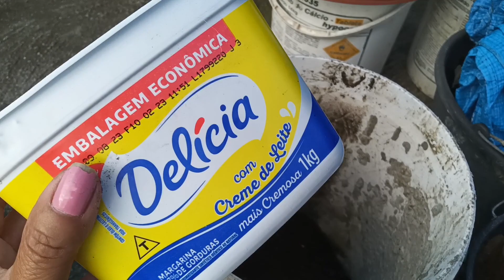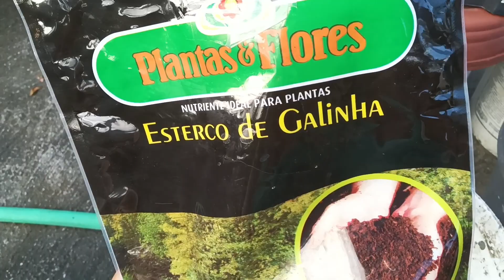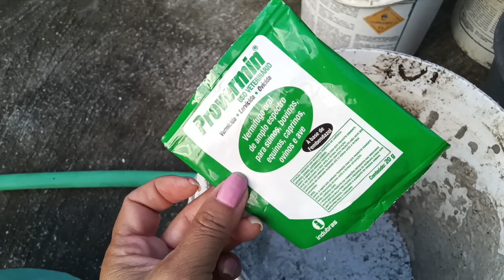MINHAS SUCULENTAS ESTÃO COLORIDAS, LINDAS!!🥰🌿